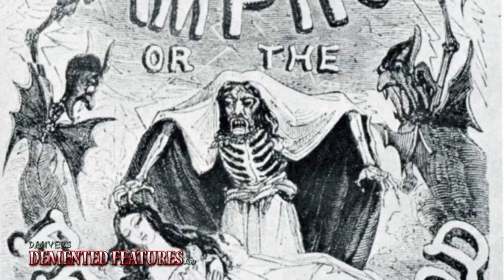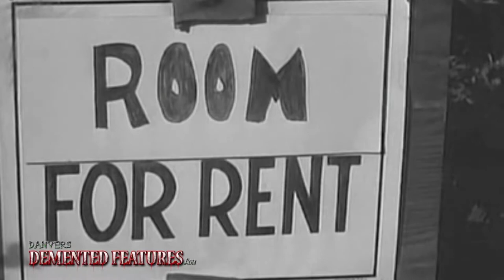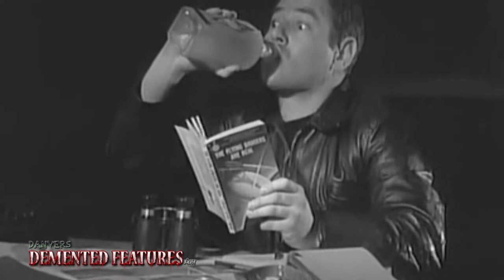Teenagers from Outer Space | Demented Features™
Demented Features™: Teenagers from Outer Space

Demented Features™ (Season 2, Episode 3):

Danvers finds an alternative to Black Friday and premiere a teaser trailer for Varney the Vampire!

Teenagers from Outer Space (1959)
A young alien falls for a pretty teenage Earth girl and they team up to try to stop the plans of his invading cohorts, who intend to use Earth as a food-breeding ground for giant lobsters from their planet. The invaders, who arrive in a flying saucer, carry deadly ray guns that turn Earth-people into skeletons.

Starring David Love, Dawn Bender and Bryan Grant.

Teenagers from Outer Space (1959) is public domain.